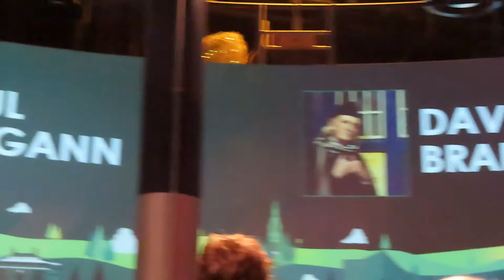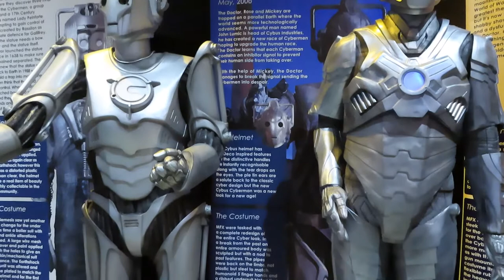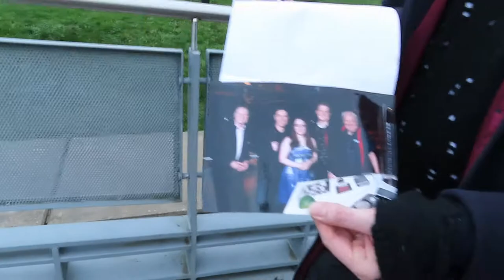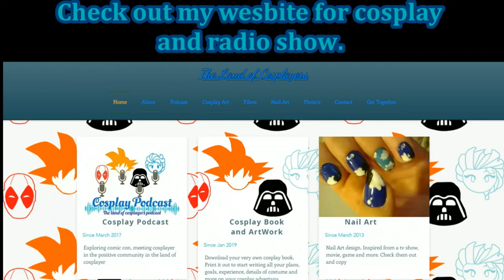Dangerdebbs Weekend in London at Dr Who con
12years since I was in London
Me and my partner go on holiday at the last minute and attend doctor who con at a space museum, watch the New Year Chinese parade and more